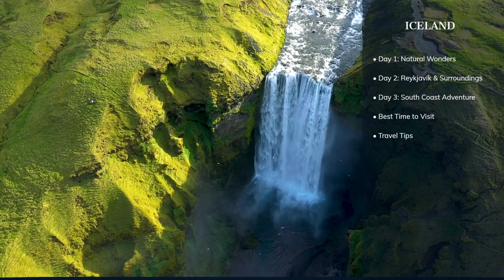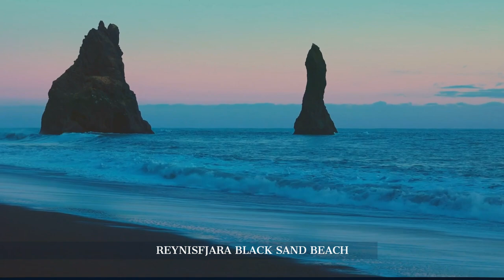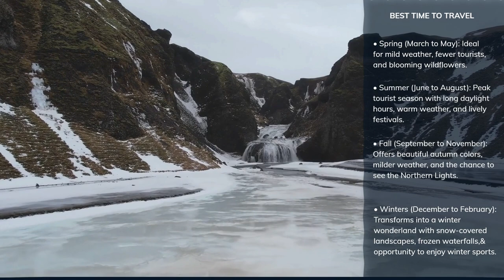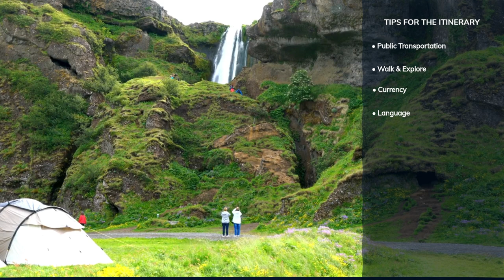How to Spend 3 Days in ICELAND | Ultimate Travel Guide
Join us as we take you on a breathtaking 3-day adventure through Iceland, the Land of Fire and Ice! From stunning waterfalls to vibrant Reykjavik, and the magical Northern Lights, this itinerary has everything you need for an unforgettable trip.

00:00 - Introduction
01:05 - Day 1: Natural Wonders
03:16 - Day 2: Reykjavik and Surroundings
05: 00 - Day 3: South Coast Adventure
07:07 - Best Time to Visit Iceland
08:11 - Travel Tips
09:54 - Conclusion